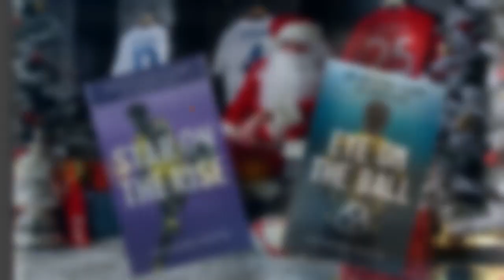Looking for a stocking filler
The perfect gift for football lovers of all ages.
Eye on the Ball
Star on the Rise